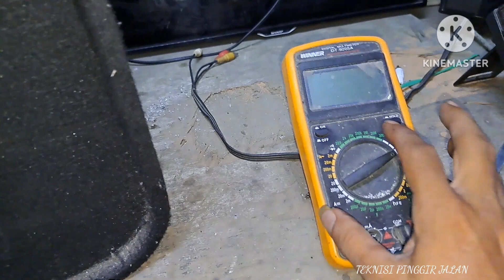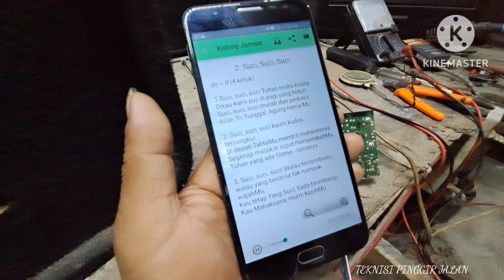Speaker bluetooth advance tidak ada suara/modif output power suply 22v to 16v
Halo teman teman kali ini kembali saya akan berbagi pengalaman memperbaiki speaker aktif advance tidak ada suara dan cara memodifikasi output power suply dari 22v menjadi 16v.seperti biasa teman teman terpaksa saya harus memodif power amplinya,karena ic power ampli bawaan nya terbakar dan saya tidak mendapat ic pengganti.jadi karena output power suply speaker ini 22v,sementara power ampli yg akan saya pasang vcc in nya 16v,maka kita harus menurunkan lebih dulu output power suply nya menjadi 16v.gimana caranya,maka silahkan teman teman simak videonya sampai selesai.